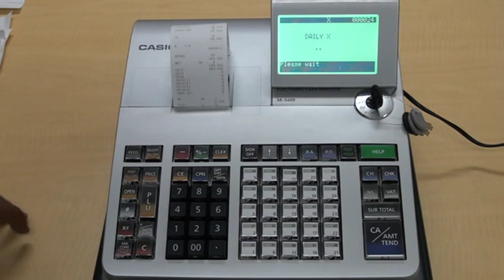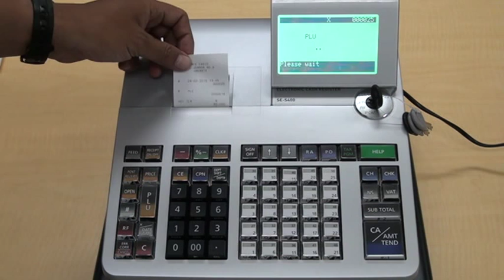Casio SE-S400 : Baca laporan x